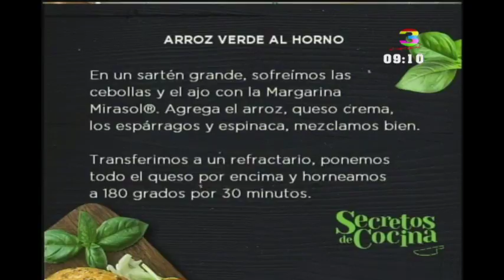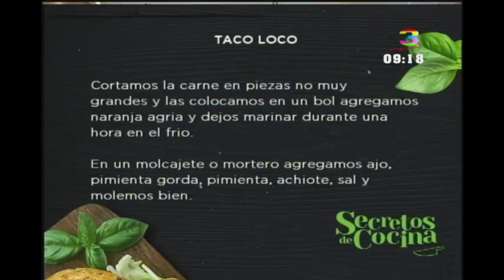Secretos de Cocina: Programa del 9 de Julio de 2018